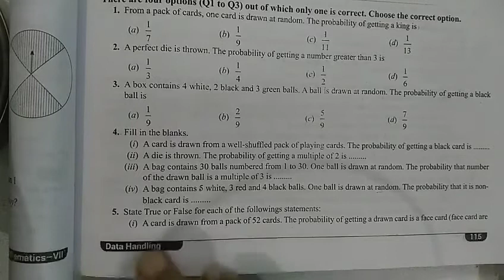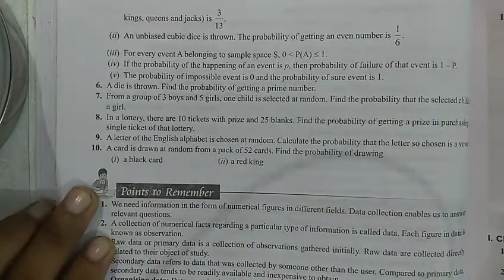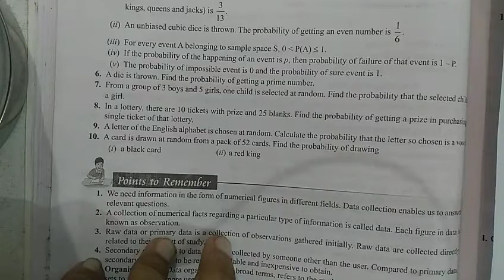Nps class 7th maths video 46: ex-3.3 part 3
By yadvendra yadav